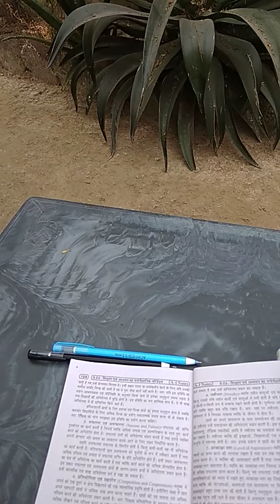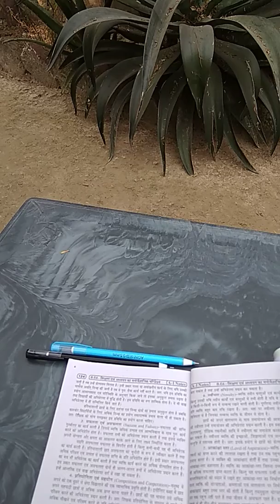Wo Bade khushnasib hoty hai ...Gazal......